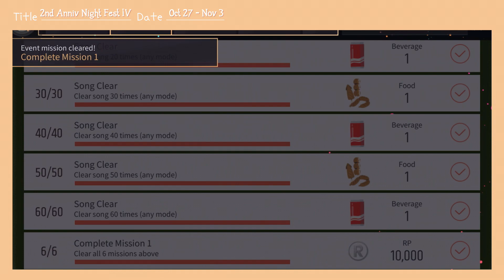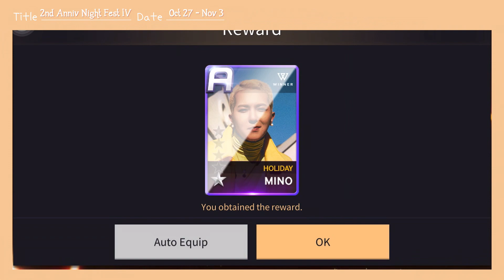[Superstar YG] 🎉 Collecting SSY 2nd Anniversary Night Festival | Part IV